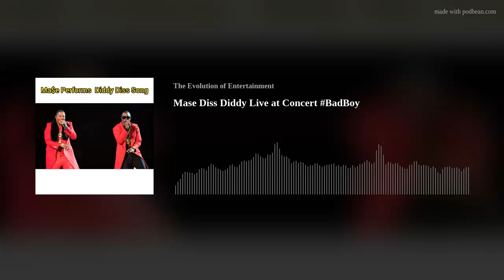Mase Diss Diddy Live at Concert